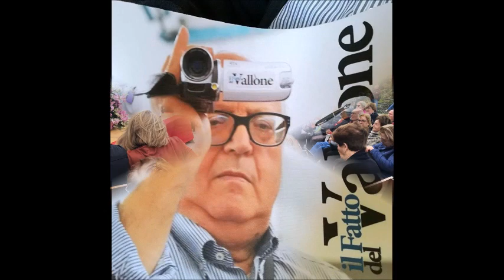Commemorazione dei defunti Messa presieduta da mons Francesco Lomanto conceletrata dai sacerdoti pr